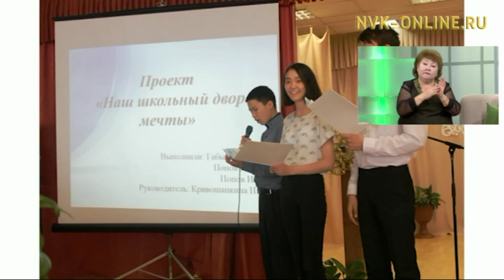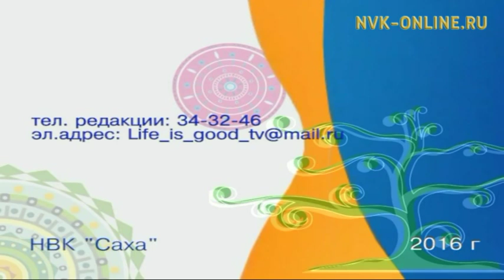Үчүгэйиэн бу сиргэ (14.11.2016)